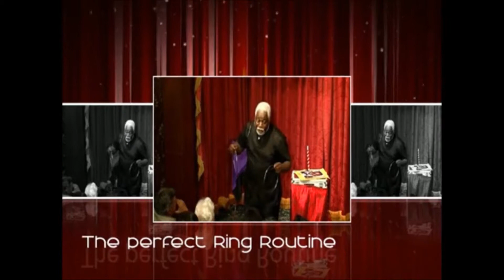Chris Capehart's The Rings by Kozmomagic - DVD